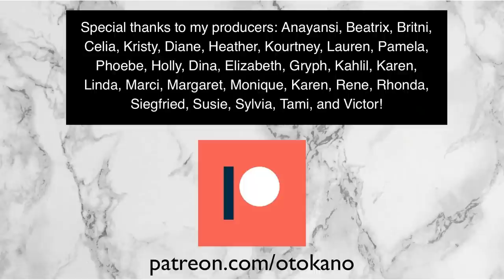10 Tips for Beginners I Wish I Knew About Watercolor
In this video we're going to go through the 10 tips that I wish I knew as a beginner, or listened to! These aren't your usual tips for watercolor beginners, they are real tips that I would've saved me a lot of time, money and effort!

0:00 - Intro
0:49 - Move to cotton
3:23 - Use same brush as the teacher
5:47 - Don't listen to the don'ts
8:38 - Your taste vs. your art
10:56 - Swatch on the same paper
13:15 - Try the scary stuff
15:17 - Start with fewer paints
17:13 - Spend $ on paper & paints
20:11 - Style is for someone else to see
22:01 - Paint many paintings

Oto Kano
Edinburgh
EH7 9FB
United Kingdom